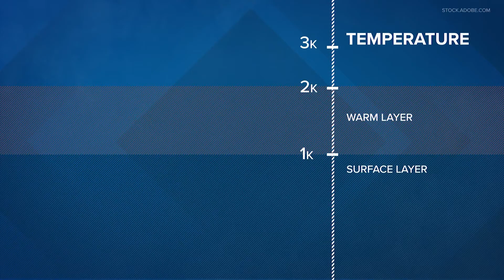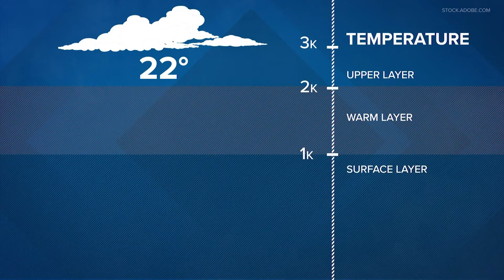What does wintry mix mean?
Wintry mix is a combination of several kinds of winter precipitation. There are several factors that lead to it.